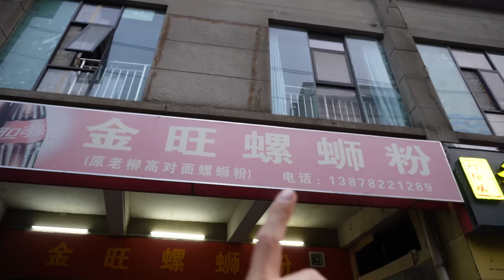🇨🇳 What Does The Worlds Most STINKY Noodle Dish TASTE Like? 🐌 🍜 Liuzhou Luosifen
The true story of us going home to visit Li's family is revealed in how Li asks her friend to meet up, and join us for her favorite noodle dish of LuoSiFen (and this is the FIRST thing we did after arriving in Li's hometown).  Even though I uploaded our family visit video first, this was our reception in terms of food... and what a reception to LiuZhou it was!

Thank you for joining us for another totally unique and mind-blowing combination of both CULTURE and FLAVOR.  So much of what I miss from China is evident in this short video - the time we are spending here each day is so special, all the places we visit are memorable - this restaurant definitely holds its own.

LuoSiFen is the LiuZhou dish of Snail broth, white rice noodles, and a totally insane amount of sour and spicy additions you add into the dish to taste.  Some people go crazy for the chili oil, some love the addition of all the varieties of pickled sides, and my own personal favorite is this combination of tofu skin and deep fried Tofu.

COST OF THE MEAL:
The standard bowl of noodles will range from 5-7RMB, and the full option bowl here costs around 10RMB (US$1.35)

LOCATION:
Li found it! Here is “Jin Wang” Noodles in Downtown LiuZhou: